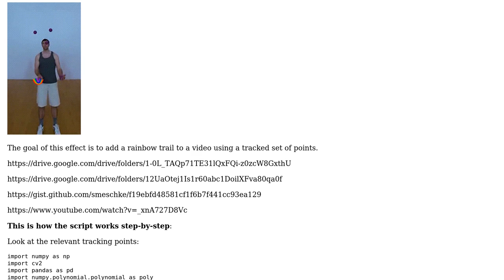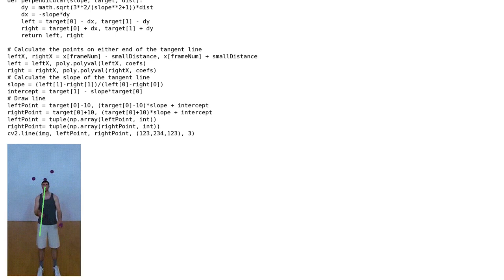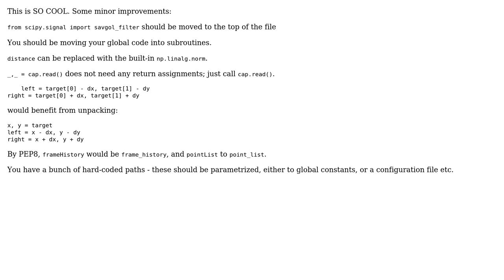Code Review: Rainbow Trails Video Effect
With thanks & praise to God, and with thanks to the many people who have made this project possible! | Content (except music & images) licensed under CC BY-SA | Music | Images & others | With thanks to user Toby Speight user Stephen Meschke user Reinderien and the Stack Exchange Network Trademarks are property of their respective owners. You are responsible for your own actions.